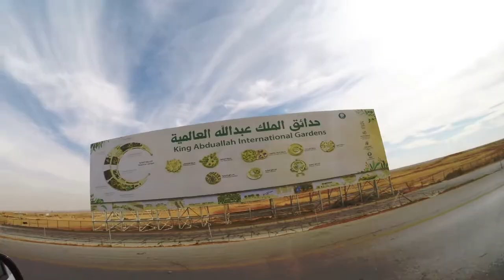Red Sand Dunes, Riyadh's Top Filipino Weekend Getaway || OFW ADVENTURE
red sand dunes riyadh,
red sand dunes saudi arabia,
red sand dunes mui ne,
red sand dunes vietnam,
red sand dunes namibia,
red sand dunes utah,
red sand dunes visakhapatnam,
red sand dunes beach,
red sand dunes dubai
ofw saudi,
خبص,
ofw sa saudi,
ofw song,
www q,
ofw kuwait,
ofw ako 2019,
ofw house,
ofw harassment,
ofw dance,
خبص ورق,
خبيص وابو حريص,
خبص ليس يطلع كويس,
خبص لحالك والله كريم,
ofw ofw,
خلص حنانك,
خبص بنات,
خبص بام الكلام,
خبص ام الحاره,
خلص الكلام,
خلاص اني مليت,
خبص المهم تخلص,
خلص استحي,
خبص الدنيا الحجي,
lalaking ofw 1,
part 1 ofw di kinaya,
ofw loan 1 day process,
4 in 1 ofw tulfo,
ofw pinauwi part 1,
ofw house 150k,
4 in 1 ofw raffy tulfo,
ofw pinagpalit part 1,
100k ofw house,
part 1 ofw sa saudi,
part 1 ofw lalakero,
ofwgkta vol 1,
gangs of wasseypur 1,
ofw 2020,
ofw 2019,
ofw 24 oras,
ofw 200k house,
ofw 2 storey house,
ofw 250k house,
ofw 20k owwa,
karelasyon ofw 2019,
tadhana ofw 2020,
2 ofw killed in singapore,
part 2 ofw,
ediang 2 ofw life,
part 2 ofw sinorpresa,
tulfo part 2 ofw,
24 oras 2 ofw,
endiang 2 of life,
god of war 2,
ofwgkta vol 2,
ofw 3.55,
katas ng ofw 300k,
ofw pinagpalit part 3,
300k ofw house,
part 3 ofw di kinaya,
ofw simple house 3 bedrooms,
3 ofw nakulong,
part 3 ofw sa saudi,
ps3 3.55 ofw download,
ps3 ofw,
part 3 ofw,
god of war 3 pc,
dawn of war 3,
ofw 4.85,
ofw 4.85 to cfw,
ofw 4 in 1 tulfo,
ofw 4 in 1 raffy tulfo,
ofw 4.85 ps3 download,
ofw 4 in 1 viral videos,
ofw 4.84 download,
ofw 4.84 ps3,
ofw 4.82,
4.85 cfw download,
4 ofw vs 1 american,
4 ofw tulfo,
4 ofw raffy tulfo,
part 4 ofw,
god of war 4,
4 na babae ofw,
ofw 5.05,
500k ofw house,
ofw pinagpalit part 5,
5 mistakes of ofw,
ofw wowowin july 5 2019,
kpl 5 ofw,
mod gta 5 ofw,
harga ps3 ofw 500gb,
5 of wands,
part 5 ofw,
ofw 6.60,
600k ofw house,
ofw pinagpalit part 6,
god of war 6,
ofw 7 months,
ofw 750k house,
ms 72 ofw emotion,
katas ofw 7 months,
god of war 7,
ofw 8 years,
taurus ofw 80,
800k ofw house,
ofw mass december 8 2019,
8 years ofw surprise,
gloc 9 ofw,
9th ofw gawad parangal
filipino songs,
filipino dance,
filipino filipino,
filipino food,
filipino night riyadh,
filipino music,
filipino rap,
filipino saudi,
filipino riyadh,
filipino song,
دفاع شخصی filipino martial arts,
اغنية filipino,
007 enano filipino,
0-100 filipino,
1 philippine legend,
$1 filipino street food,
boruto episode 1 filipino,
grade 1 filipino,
top 1 filipino youtuber,
top 1 filipino vlogger,
frozen 1 filipino,
grade 1 filipino lessons,
part 1 filipino homeless,
dota 1 filipino,
filipino 2019,
filipino 2019 songs,
filipino 2020 songs,
filipino 2018,
filipino 2019 full movies,
filipino 2020,
filipino 2019 movies,
filipino 2 voices,
filipino 2020 movie,
filipino 24 hours,
2 filipino wuhan,
2 filipino beatbox,
2 filipino diving,
2 filipino in wuhan china,
2 filipino in china,
2 filipino eat bat soup,
2 filipino eating bats,
2 filipino going to mars,
2 filipino saints,
2 filipino died in lucky plaza,
filipino 3am,
filipino 3d animation,
filipino 3 quarter 3,
filipino 3 point contest,
filipino 3 aralin 34,
filipino 360 waves,
filipino 3rd grading lesson,

54321 tiktok filipino funny,
5 filipino with superpowers,
5 filipino champion in one championship,
5 filipino moments that shocked dota 2,
5 filipino heroes,
5 filipino riddles,
filipino 60s music,
filipino 6 piksyon at di piksyon,
filipino 6 3rd quarter teacher's guide,
filipino 60 voices,
filipino 60th birthday traditions,
top 6 filipino dance crew,
filipino grade 6,
filipino nurses from 6 best countries,
filipino subject grade 6,
grade 6 filipino lessons,
grade 6 filipino,
filipino 6,
filipino 7 footer,
filipino 70's songs,
filipino 70s music,
filipino 70s rock,
filipino 7’2,
filipino 7th birthday party,
filipino 70's fashion,
filipino 7 4th quarter ibong adarna,
filipino 7 ikaapat na markahan ibong adarna,
7 philippine scout rangers,
7'2 filipino basketball player,
tekken 7 filipino character,
tekken 7 filipino,
grade 7 filipino lessons,
miracle no.7 filipino version,
miracle number 7 filipino,
24/7 filipino,
filipino 80s dance,
filipino 80s pop,
filipino 88rising,
filipino 80s music hits,
filipino 80s love songs,
filipino 80s songs hits,
filipino 80s songs,
filipino 80s,
filipino 80s music,
filipino 80's outfit,
8 filipino who own private plane,
grade 8 filipino lessons,
grade 8 filipino,
filipino grade 8 3rd quarter,
filipino facts 8 glasses,
sapc filipino 8,
broadcast media filipino 8,
filipino subject grade 8,
magasin filipino 8,
8 ball pool filipino,
filipino 90s song,
filipino 90's comedy movies,
filipino 90's disco music,
filipino 90's love songs,
filipino 90s,
filipino 90s movies,
filipino 90s music,
filipino 90s dance,
filipino 90s outfit,
filipino 90 day fiance,
glock 9 filipino rapper,
grade 9 filipino lessons,
gloc 9 filipino song,
cloud 9 filipino,
masterchef season 9 filipino,
movie trailer filipino 9,
parabula filipino 9,
filipino gloc 9,
filipino 9,
sanaysay filipino 9